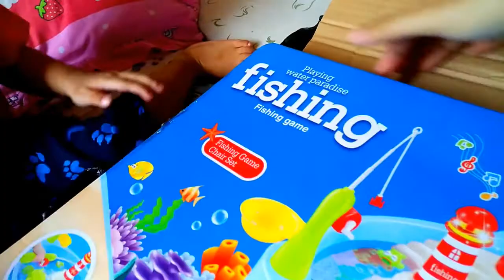Gabriel Main Mainan Mancing Ikan Fishing Game Pakai Air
Yeiy...Gabriel punya mainan baru temen temen, mainan mancing ikan / fishing game. Bisa di mainin pakai air.